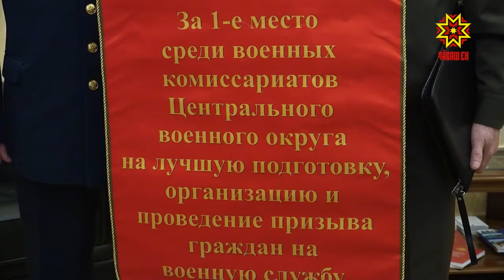Çамрăксем çара кайма хатĕр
Çитес тунтикун, ака уйăхĕн 1-мĕшĕнче, Раççейре çара илес тапхăр пуçланать. Ун умĕн вара иртнĕ çулхи ĕçсене тепре тишкермелле, кăçалхи тĕллевсене, йĕркелӳ ыйтăвĕсене уçăмлатмалла. Паян республика Пуçлăхĕ Михаил Игнатьев Чăваш Ен çар комиссарĕпе тĕл пулчĕ.